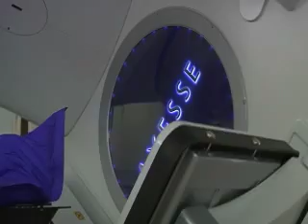Cancer Treated with Radiation Therapy